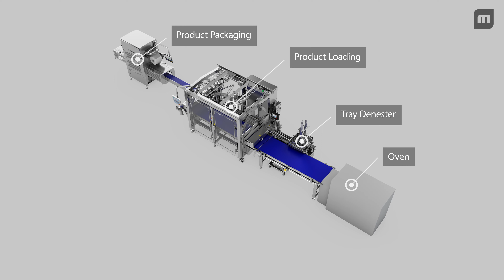Line Solution for Potato Pancakes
Loading and packaging of baked potato pancakes in trays:

▶️ simple and easy to operate with our MLC (MULTIVAC Line Control)
▶️ very efficient - 120 Potato pancakes per minute
▶️ fully automated and integrated - including upstream equipment
▶️ compact - with the smallest footprint

Perfect application for our new TX620 series traysealer with outstanding performance and exceptionally efficient use of the available production space.